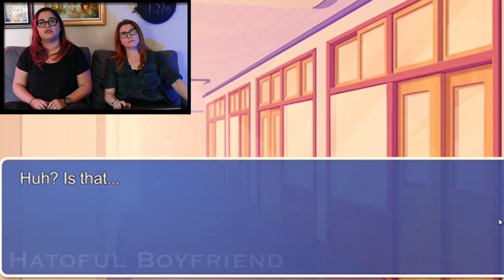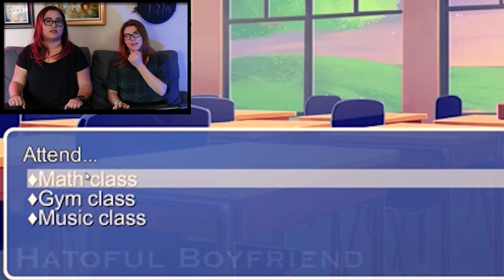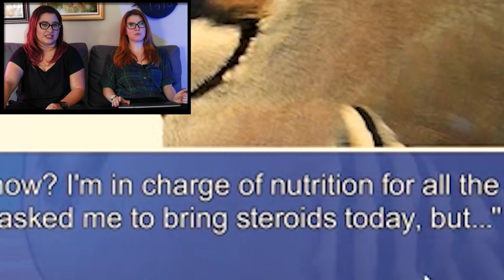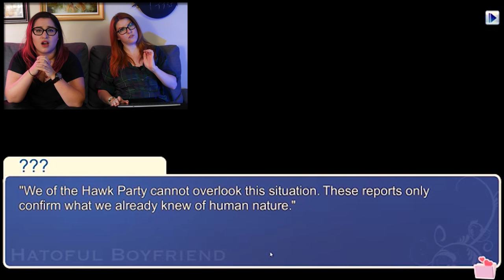Let's Play Hatoful Boyfriend, Killed by Ninjas in the Name of Love // Rad Gaming | Snarled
Rachel and Beth play Hatoful Boyfriend and face some pretty serious decisions about which one of their pigeon crushes to pursue. Should they listen to the creepy doctor? Should they help out charming Nanaki? Should they take steroids?!?!? Will their gameplay decisions lead to an epic pigeon romance at St. Pigeonation?!!?!  Let's play Hatoful Boyfriend!